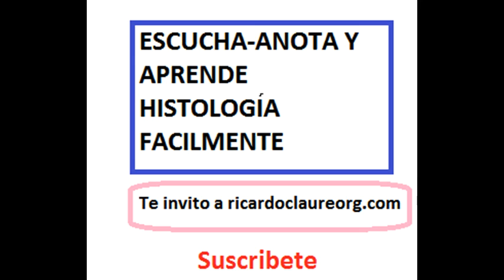Audios Cap 12🎧 Sistema linfoide Histología Leslie Gartner 😀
🖍️Aprueba tus exámenes y disfruta tu estudio con estas tablas CHA-RITO®

Histología AtlasHistologíaLesieGather Tienes el poder de cambiar tu futuro. Descarga TECNICA CHA-RITO y empieza a estudiar hoy mismo. Es una tabla imprimible que te ayuda a obtener mejores resultados en los exámenes, a ver cuánto vas a sacar en tus exámenes y a estudiar más para obtener mejores resultados Tienes el poder de cambiar tu futuro. Descarga TECNICA CHA-RITO y empieza a estudiar hoy mismo. Es una tabla imprimible que te ayuda a obtener mejores resultados en los exámenes, a ver cuánto vas a sacar en tus exámenes y a estudiar más para obtener mejores resultados Aprende , descubre en este curso digital y aplica como aumentar tu tiempo de estudio con las tablas Cha-Rito, una vez lo entiendas como usar las tablas te ayudaran a estudiar mas tiempo , por tanto a mejorar sus calificaciones, son distintas tablas según la dificultad🗒 las tablas no contienen preguntas o resúmenes.😀 El uso de estas tablas es una forma novedosa, nueva, que te ayudara a escalar tu tiempo de estudio. Para cada logro lo importante es mas la disciplina👍 mientras mas se presione en su estudio mejores resultados, la presión ayuda a lograr cosas que creíamos imposibles ☺. Te invitamos a visitar nuestra página donde encontraras más detalles sobre las tablas 👍😊 "¡Descubre la biología celular como nunca antes! Únete a nuestro curso online y aprende con divertidas caricaturas. Simplifica conceptos complejos y convierte el estudio en una experiencia entretenida. ¡Inscríbete ahora!"